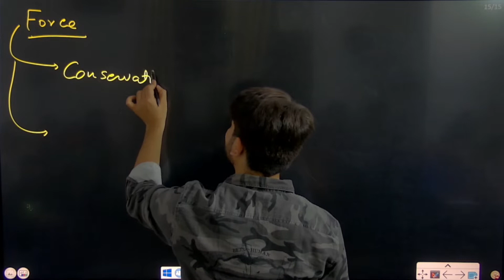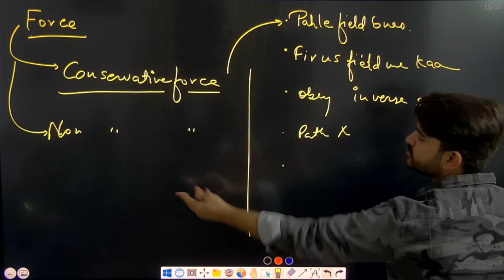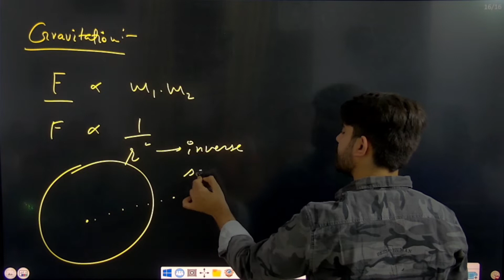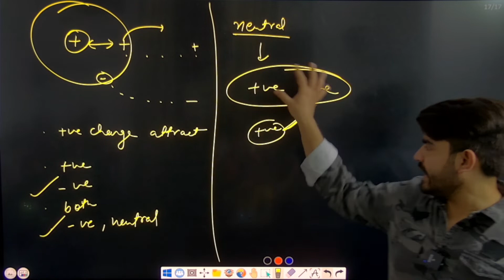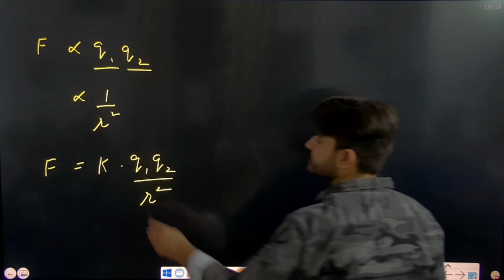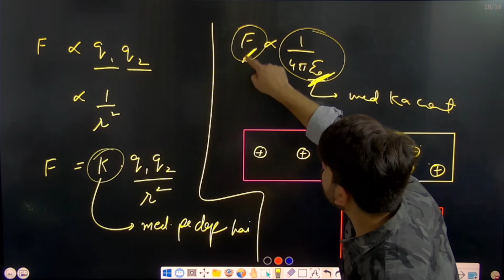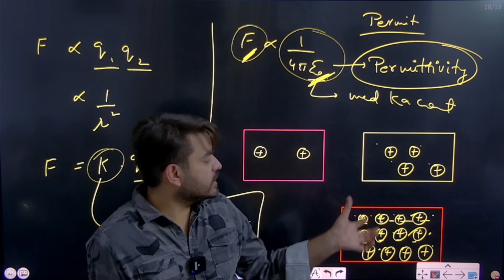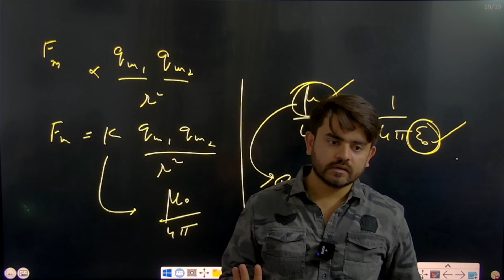LAWS OF MOTION || PART 4 || 11TH PHYSICS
CHAPTER 5 (PART 4)  || CLASS 11TH || PHYSICS || Abhishek Sharma Classes